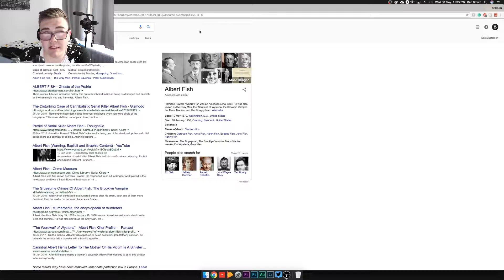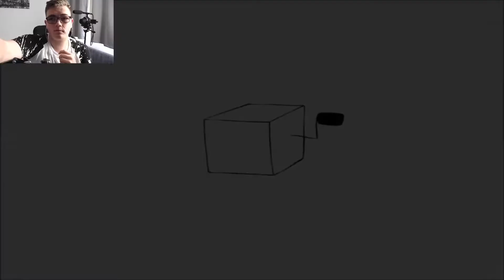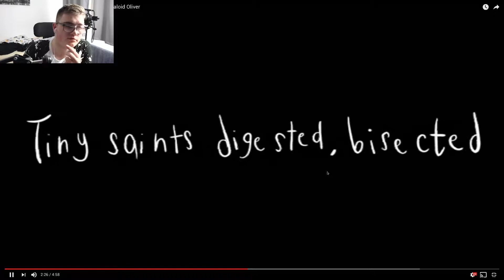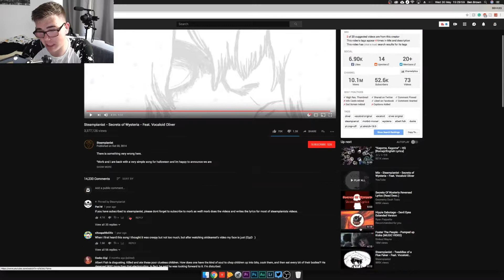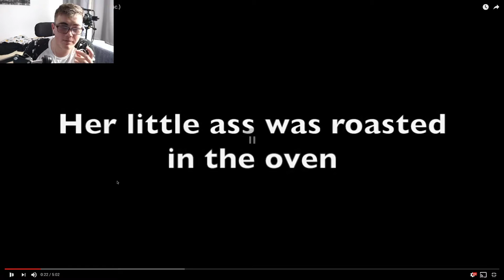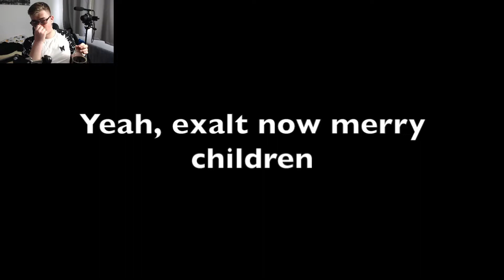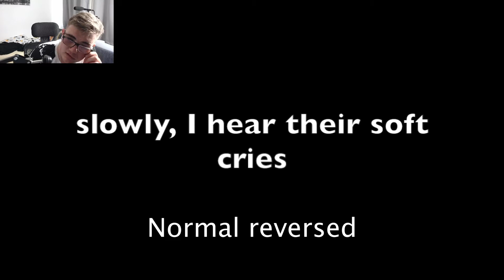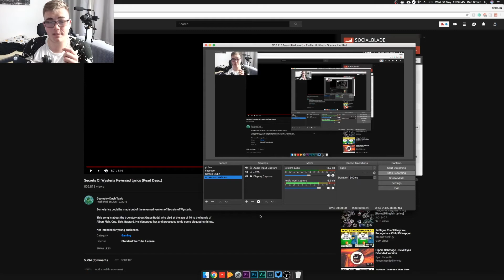Secrets of wysteria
Main Instagram - @bbhaxs_media
Portfolio Instagram - @bybenbrown
Ask for permission to use my content, and I may let you use it.